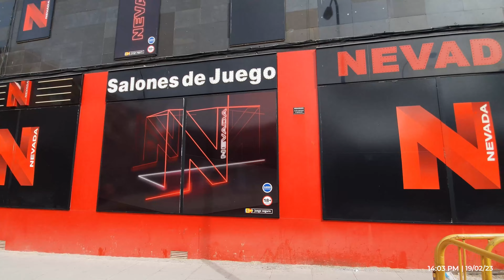VAMOS CON PAELLA • POV 4K Plaza de Toros Las Ventas - Centro Comercial Alcalá Norte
Retomando nuestros paseos por el entorno citadino de Madrid, nos conducimos esta vez hacia el Este de esta imponente urbe metropolitana, para ir despidiendo así la etapa invernal que tanto ha azotado a los transeúntes, en las últimas fechas. Partimos de la Plaza de Toros de Las Ventas, en pleno entronque con la M-30, vía que sirve de arteria periférica y fundamental de la movilidad madrileña, y nos disponemos a recorrer una calle Alcalá abarrotada de personas con motivo de ser un día de Carnaval.

Concluiremos el recorrido en un Centro Comercial no tan ampliamente conocido por los turistas que visitan la región, y aunque no muy grande en dimensiones, constituye un punto icónico de referencia para los viandantes que transitan por estos parajes.

Prepárate para descubrir un montón de oferta gastronómica durante todo el trayecto, e incluso anímate a visitar uno de esos sitios en función de lo que más le apetezca a la vista.

Deseamos hacer de esta sección un proyecto participativo. Por lo que te elogiamos a dejarnos en los comentarios cualquier sugerencia que nos ayude a mejorar, y también cualquier propuesta sobre alguna zona o barrio de Madrid del cual te gustaría disfrutar de un video similar.